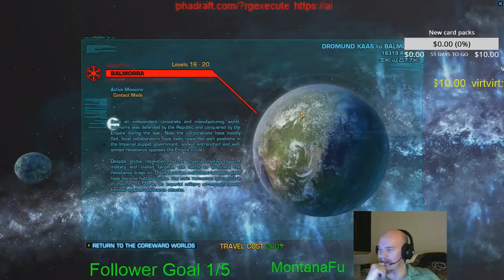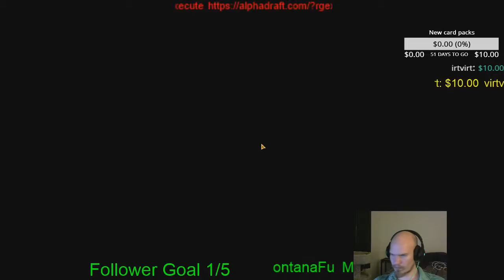Lets Play SWTOR 8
Hello Executioners and Executionettes,

Welcome to the next installment of the lets play SWTOR series. Each video is either massively edited or minor. While working and needing sleep while still being able to play does make it hard to do major edits some videos require it. I do thank each and every one of you for watching these videos. This is just a hobby of mine and I am trying to get better at it to make better edits and content. I do again thank you and be ready for each new episode that comes out.

Twitch.tv/bloodorcs
Twitter.com/executionis